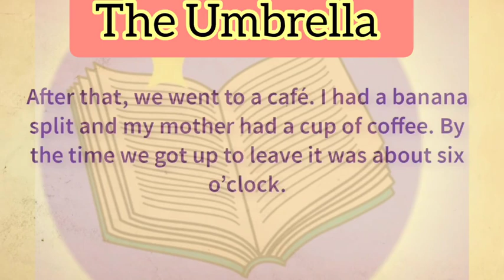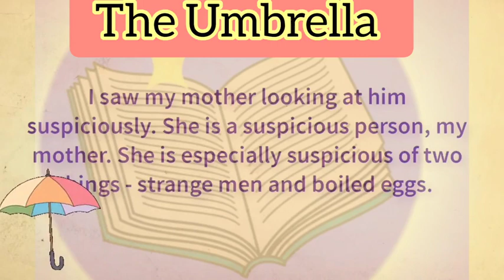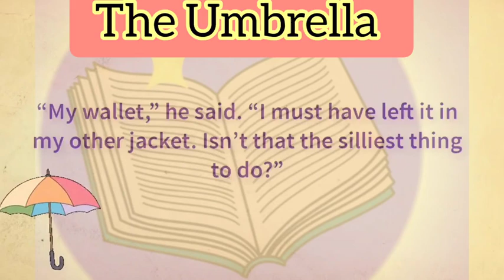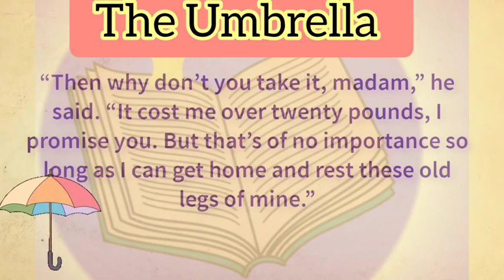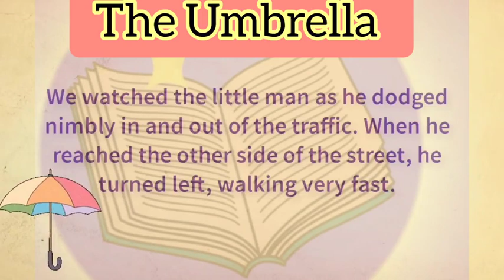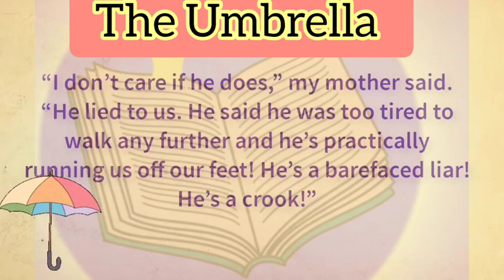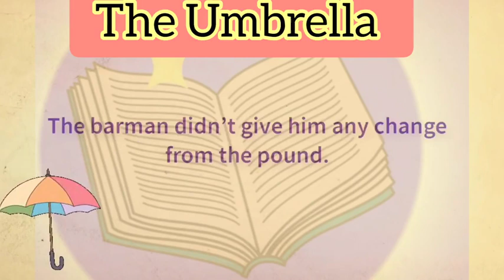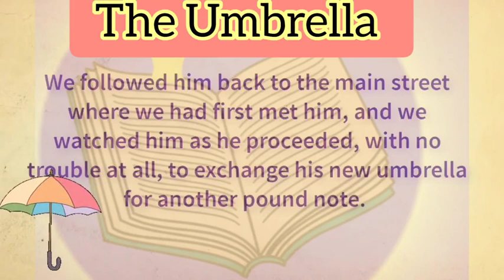Improve your English/the umbrella/level 0/freeaudiobooks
English Listening Practice | Story- the umbrella
Rich Man,Poor Man| English Reading Practice
Netflix series
WOA STORY
CIAO stories
Learn English happily
Podcast story
English story
english stories
story english
story
learn english
english fairy tales
learning english
learn english through stories
study english
english listening
Pronunciation practice